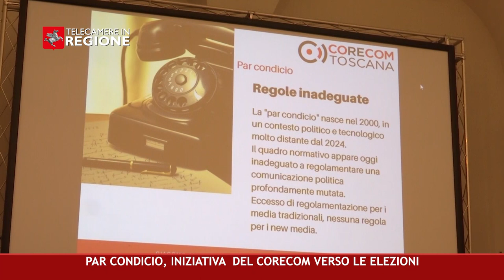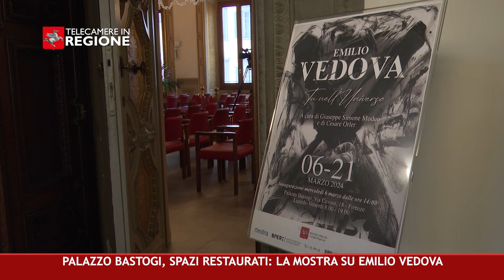CANALE 50 P 09 08 03 2024